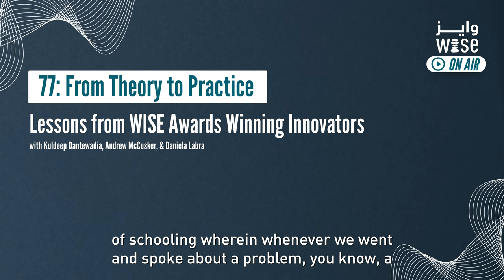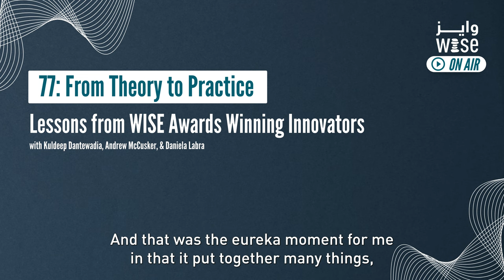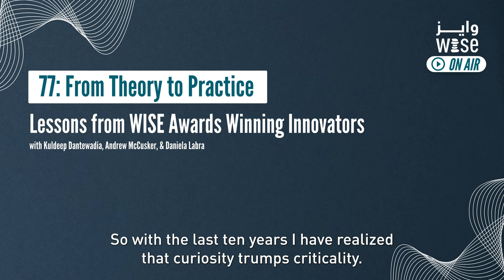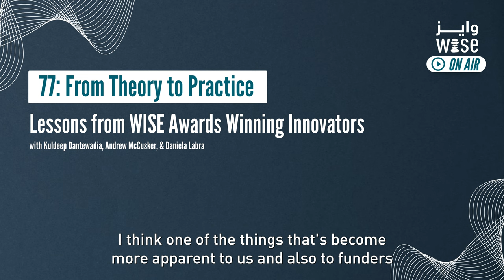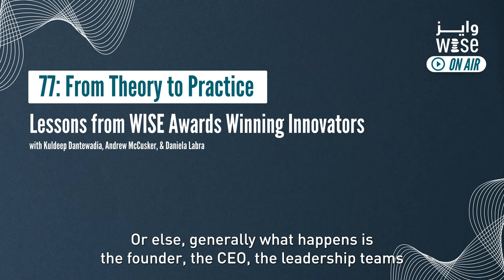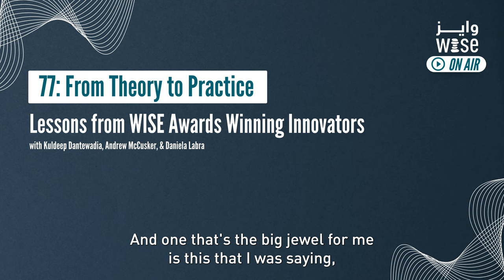From Theory to Practice - Lessons from WISE Awards Winning Innovators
Last time on WISE On Air we were joined by three 2022 WISE Awards Winning Project holders, Janhvi Kanoria, Susan Mtana, and Tyler Samstag. We brought these innovators on the show because we’re looking to decipher what does it take to unlock the potential of great ideas to transform education.

In a rapidly evolving world, it can be argued that traditional education models are being constantly disrupted with the advent of new technological breakthroughs. In 2023 alone we’re seeing massive strides with A.I. and machine learning for example. In fact, according to a report by HolonIQ, the global education market is estimated to reach $10 trillion by 2030, with a growing number of startups and investors seeking to revolutionize the sector.

As we navigate these changes, it's important to understand what sets successful education initiatives apart. What can we learn from the ones that have made a real impact? In this second part episode, we'll dive into some of the groundbreaking solutions that are reshaping education in different contexts around the world.

Following our conversation last time with Janhvi, Susan and Tyler, joining us are the other three 2022 WISE Awards Winning innovators Daniela Labra of Mexico-based project Educating for Wellbeing by AtentaMente, Andrew McCusker of Chicago-based project Opportunity EduFinance by Opportunity International, and Kuldeep Dantewadia of India-based project Climate Change Problem Solvers by Reap Benefit.

Together with WISE Awards program manager, Niamh Whelan, we discussed:

- The 'eureka' moment when creating their projects
- Balancing important stakeholders from beneficiaries to partnerships
- Key challenges they faced and how they overcame them
- And key lessons for other innovators looking to make change in the
education space.

If you enjoyed this episode, would you consider leaving us a review on Apple Podcasts/iTunes? It really helps out the show and we would greatly appreciate it.